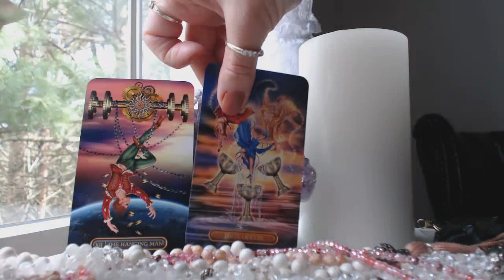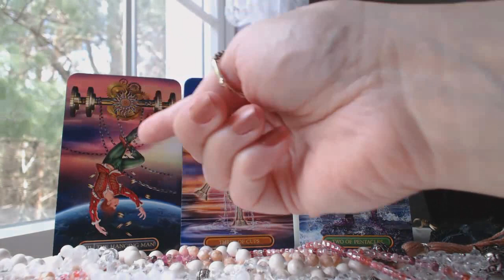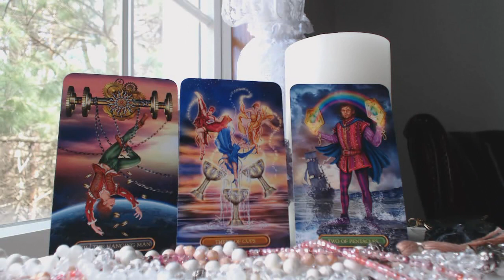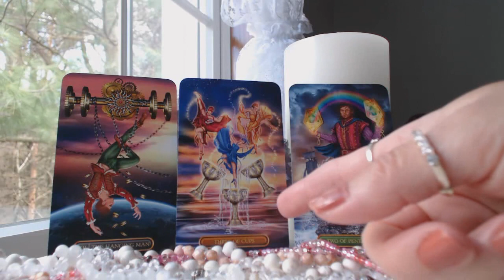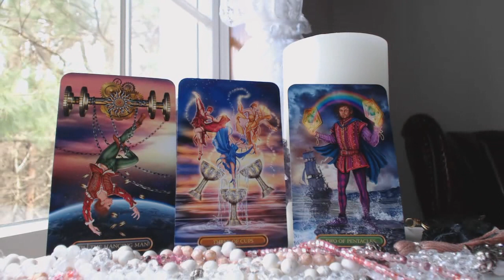VIRGO May 2020 Tarot A REASON TO CELEBRATE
Traceyhd gives the May 2020 monthly intuitive tarot astrology love horoscope for VIRGO. She is using the Gilded Tarot Royale by Ciro Marchetti. What should we expect? Watch & find out.